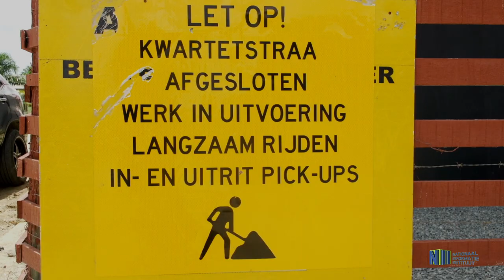REHABILITATIE WERKZAAMHEDEN MENCKENDAM IN VOLLE GANG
De rehabilitatiewerkzaamheden te Meckendam worden in volle gang uitgevoerd. Te Meckendam zijn de werkzaamheden bijna afgerond. De rioleringen zijn aangepakt en enkele wegen worden nog bestraat.